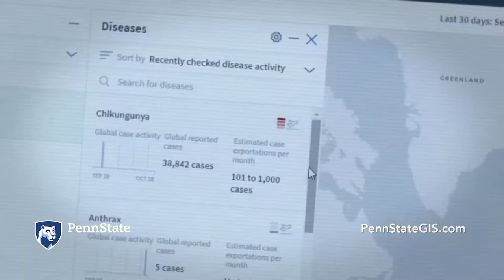GEOG 884, Spatial Data Science and Intelligence Analysis